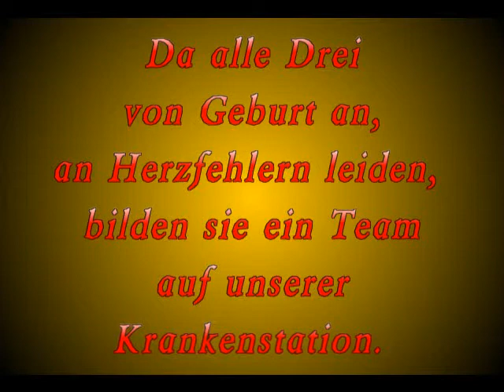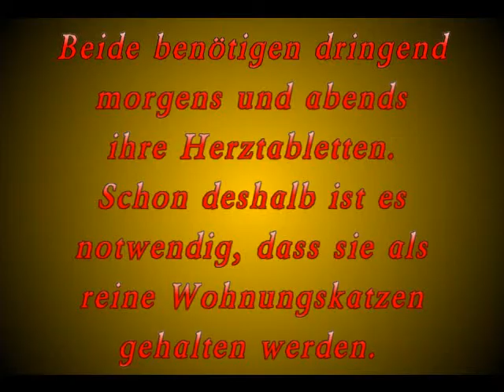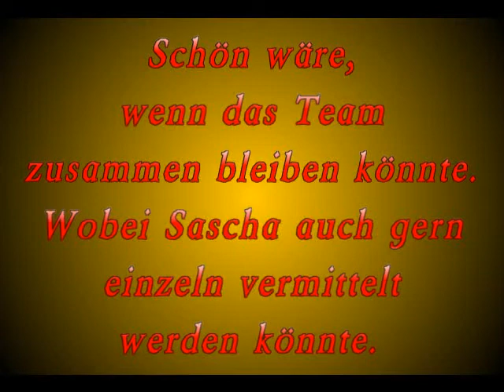Sascha, Jerome & Sully vom Tierheim München - vermittelt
Sascha, Jerome & Sully, 3 herzkranke Katzen vom Tierheim München suchen verantwortungsvolle neue Besitzer